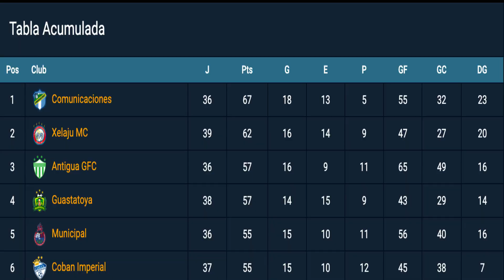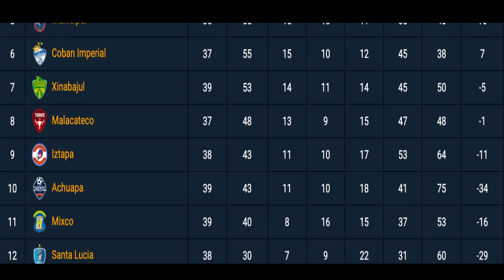Arde la zona de descenso al que cae ACHUAPA y sale MIXCO